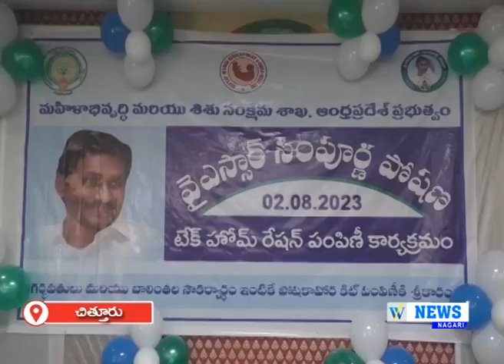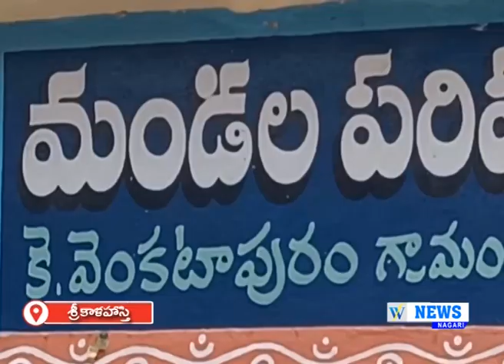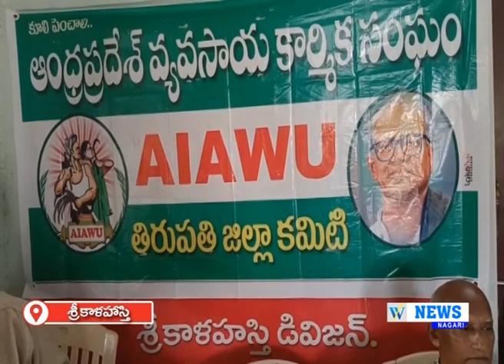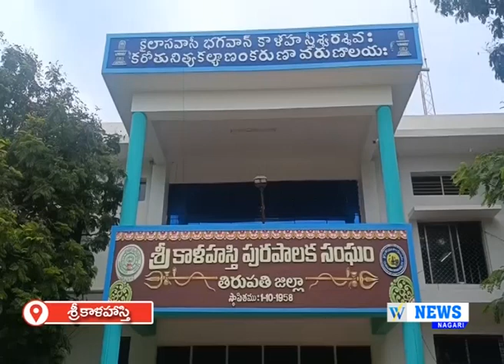02.08.2023 WHITEFIELD NEWS NAGARI